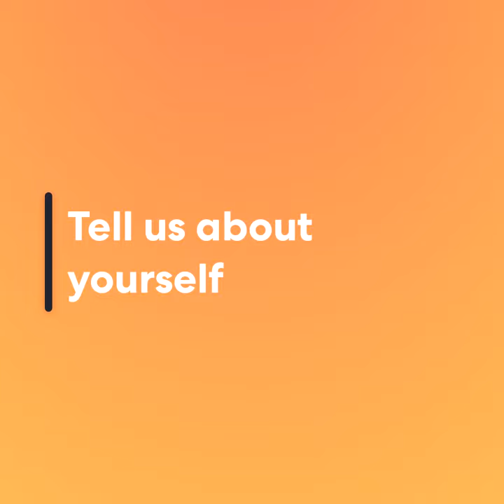GrafanaCONline 2021 Speaker Spotlight: Meet Joe Pallotta from Salesforce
GrafanaCONline 2021 Speaker Spotlight: Meet Joe Pallotta from the Salesforce Commerce Cloud team. Learn how different Salesforce teams use the Grafana Stack for observability on June 17